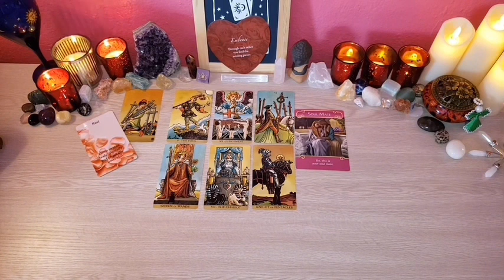LIBRA IT WILL HAPPEN BEFORE CHRISTMAS 🔮🎄 YOU WILL SHED TEARS 😭💥DECEMBER 2023 TAROT LOVE READING